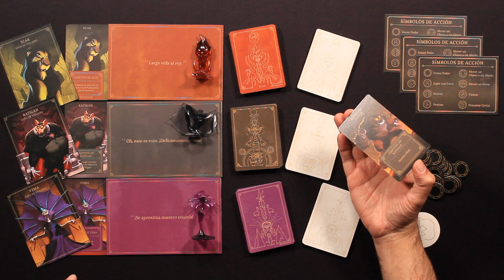Ampliando Villainous: Evil Comes Prepared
Evil Comes Prepared es la nueva expansión de Villainous que también es un juego independiente . ¿Quieres saber qué incluye? Te lo contamos...